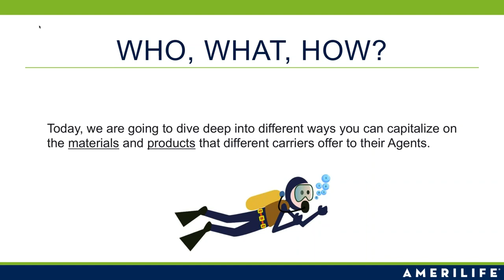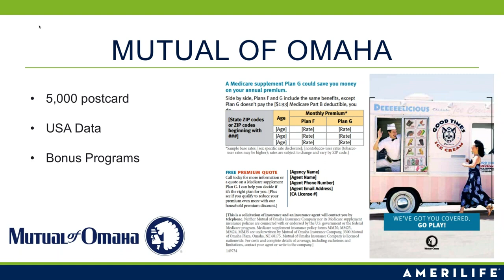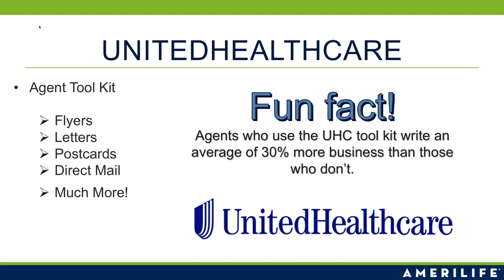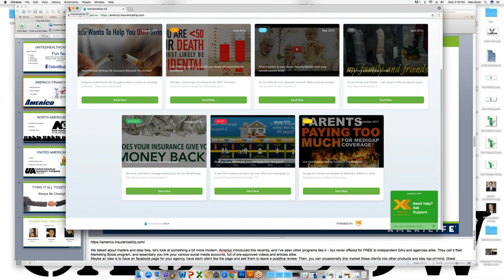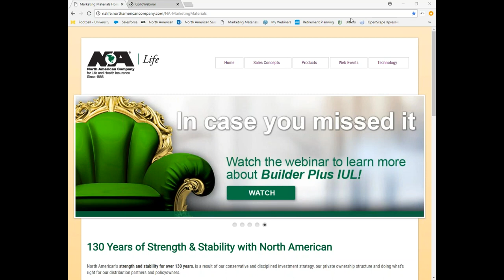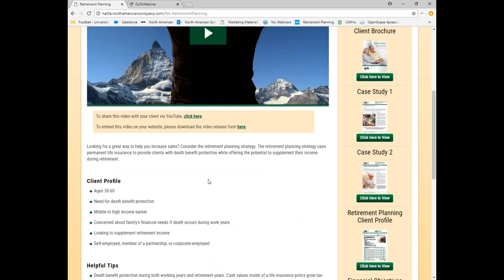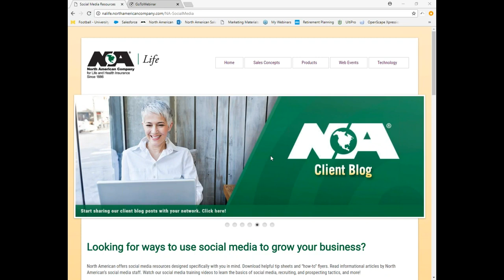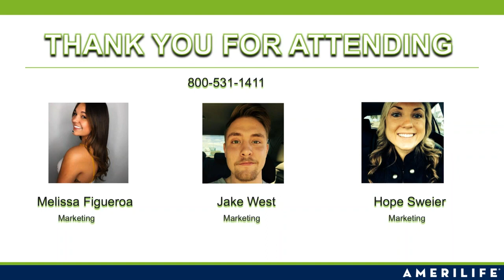How to leverage cost-free marketing from companies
For additional information or if you have any questions regarding Medicare, Medicare Advantage, or Medicare Supplements plans, give us a call at , check out our website or follow us on social media!

Like our videos?